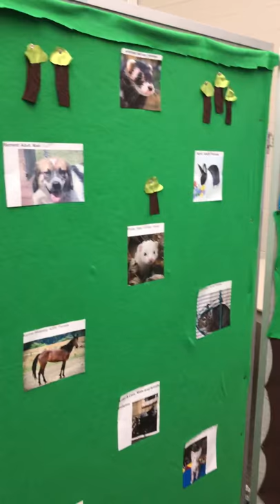8th grade science students at East Middle School raising money for Flint Animals Matter!